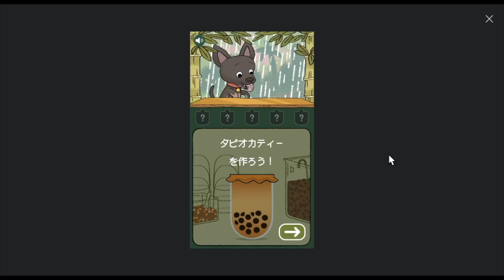タピオカ作るよ【Google Doodle】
タピオカってまだ流行ってますよね？

◇動画用素材提供サイト様
協力　フォントワークス株式会社
Special Thanks: Fontworks Inc.

↑メンバーシップ入ってくださる方はこちらからお願いします！